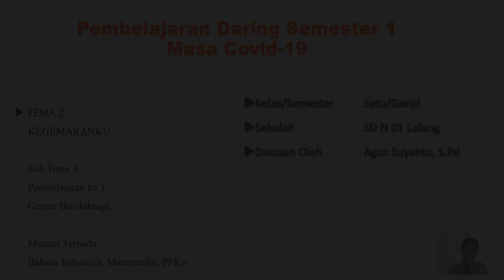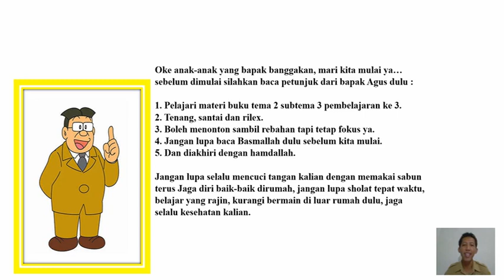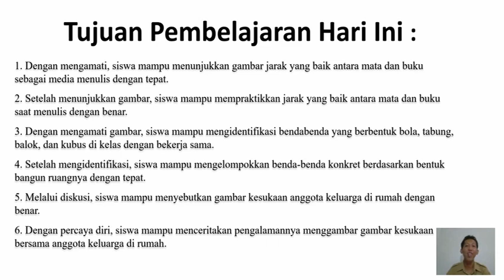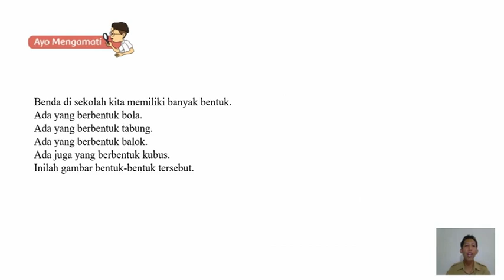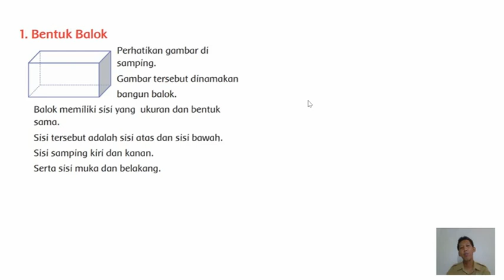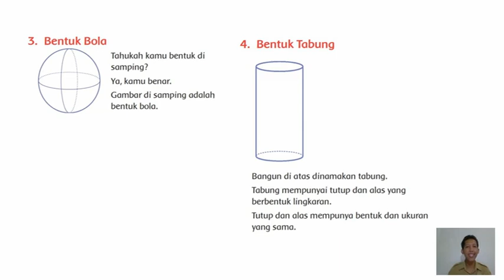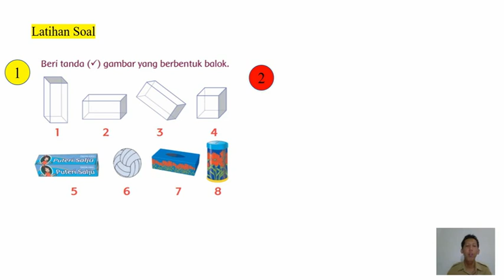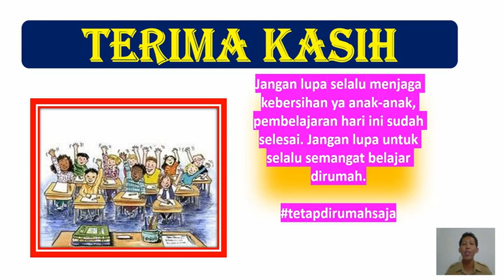Tematik Kelas 1 Tema 2 Subtema 3 PB 3 #27